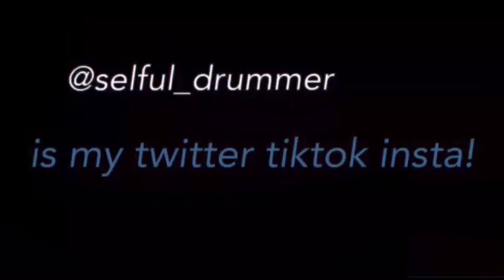Girls Like You - Maroon 5 (Feat. Cardi B) - Drum cover!!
I do drum covers,
I love music!
I am doing this for fun as well!
Alright dis is da part where I do a quote from me..
“Do somethin or do nothin”

Merry Christmas in June!